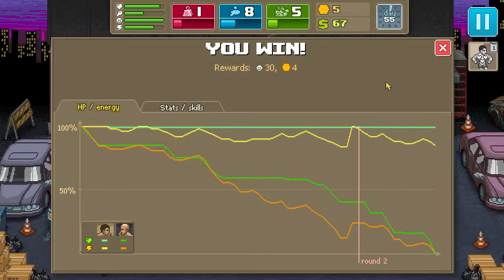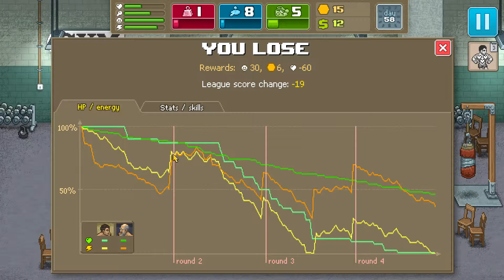PUNCH CLUB 13 - ITA - Il Vecchietto Malefico!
Gestionale RPG nel mondo della box clandestina!